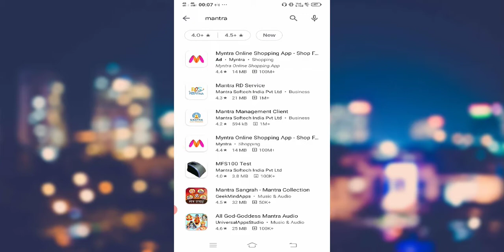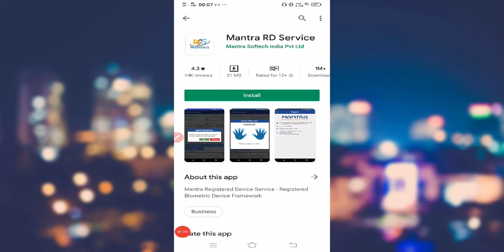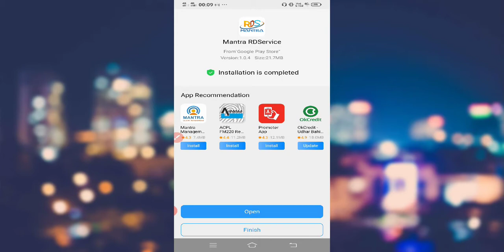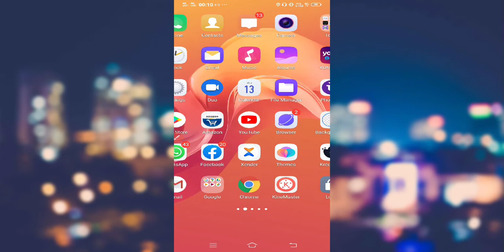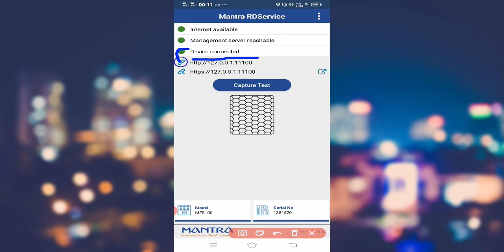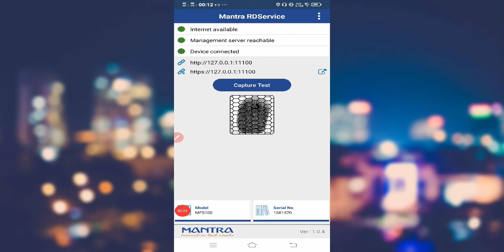Mantra Device ko Mobile me install kese kre 2020 | Mantra Device को मोबाइल में कैसे चलाये